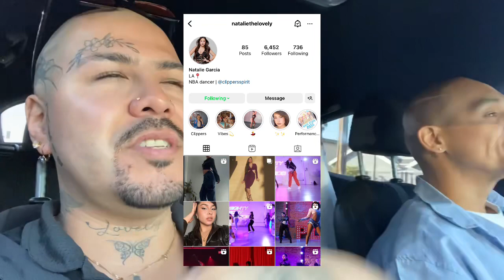Come with us to see our daughter for the first time as a LA Clippers Dancer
TRINOXADAM

Intro 🎶 Credit
Jacon Espinoza

Trino Adam